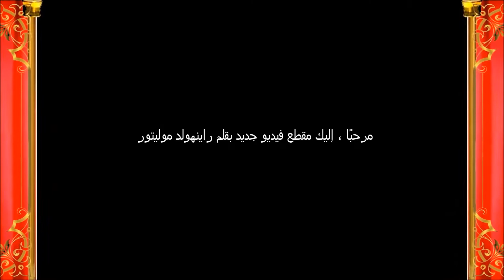Reinhold Molitor - In the Streets of Cairo HD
composed, played & Video by Reinhold Molitor